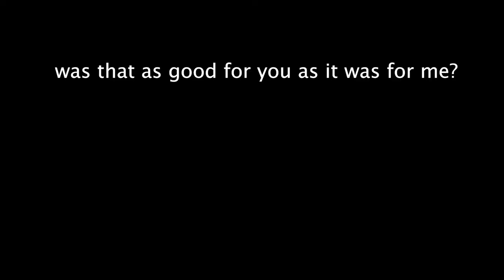Nostalgic Book Haul 3- Revenge of the Marked Hoodie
long time no see... I promise what I'm working on right now is way more interesting than this lol.